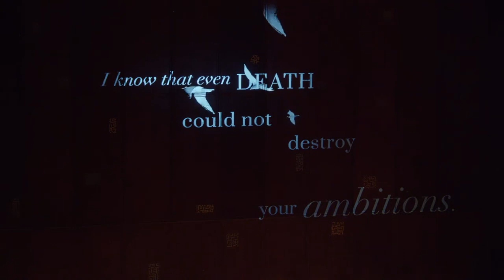UC Berkeley Music Chamber Chorus Angel Island Oratorio for Voices and String Quartet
UC Berkeley Chamber Chorus: Huang Ruo, Angel Island - Oratorio for Voices and String Quartet
Performing Arts - Music: Ticketed Event: Chamber Chorus | December 3 | 8 p.m. |  Hertz Concert Hall

Wei Cheng, Music Director
Featuring Del Sol Quartet
As part of "A Year on Angel Island", a campus-wide effort sponsored by UC Berkeley's Arts and Design Initiative and Future Histories Lab, Chamber Chorus' performance joins a series of exhibitions and courses using Angel Island's historic immigration station as a jumping-off point for discussion about race in America, global migration, and architectures of incarceration. UC Berkeley co-sponsors include the Arts Research Center, and the Departments of Music, Theater, Dance & Performance Studies, Ethnic Studies, and American Studies. Other partners include the Berkeley Interdisciplinary Migration Initiative, On the Same Page, BAMPFA, and the Angel Island Immigration Station Foundation.

There will be a pre-concert artist talk before the performance, 7:15-7:45pm, with all the creatives involved with the production.

Connect:
To receive email messages about upcoming concerts